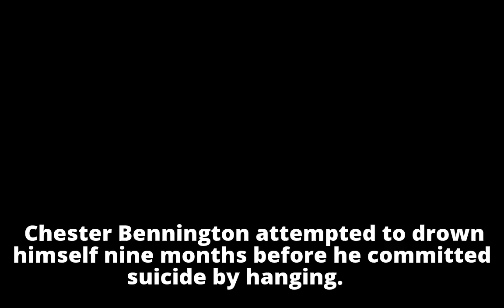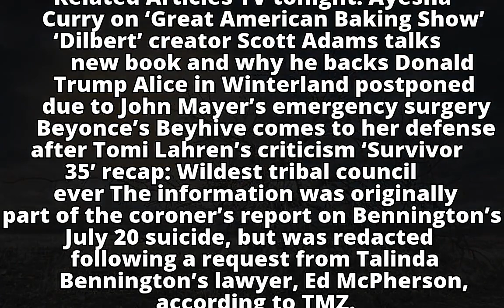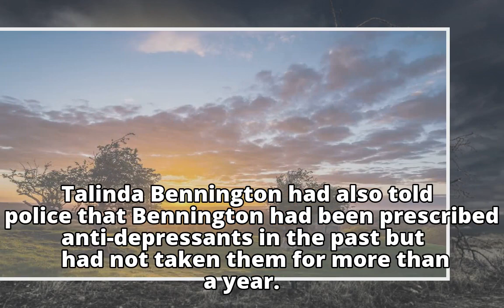Chester Bennington’s previous suicide attempt redacted from coroner’s report